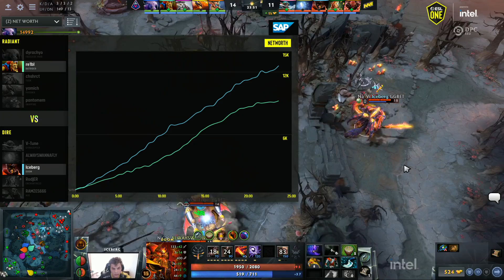Dota2 - Winstrike vs. Natus Vincere - Game 2 - ESL One DPC S2 EEU - Upper Division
All about ESL One DPC S2: EEU